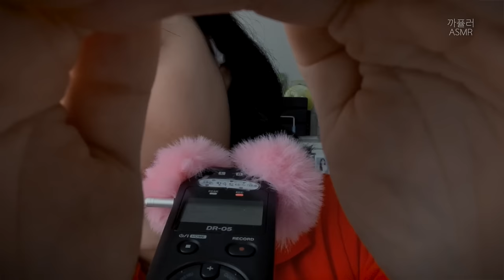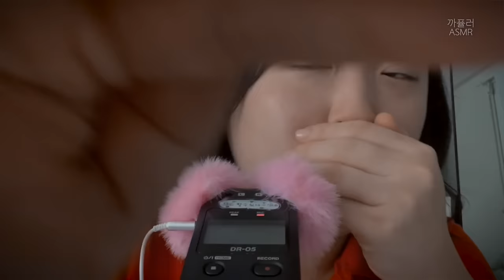ASMR | 요청폭주✨ 어항트리거 뻐끔.🐠 노곤하게 노래 불러줄게요💤 (자막)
🩵 CC 자막을 설정해 주세요 🩵